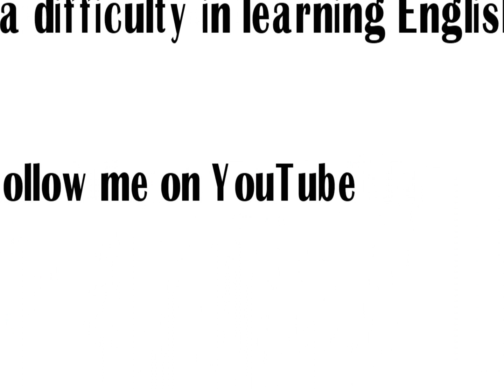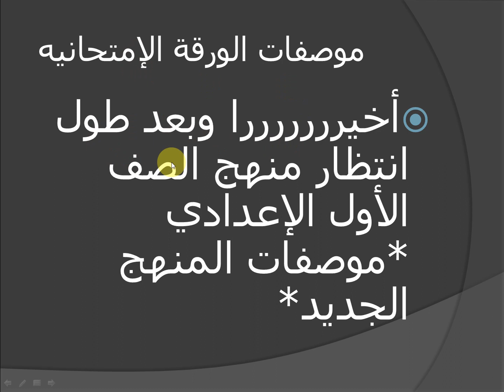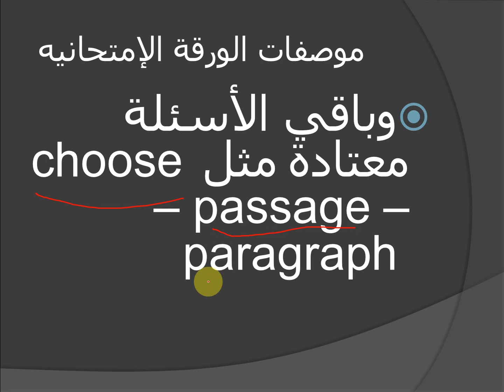موصفات الورقة الامتحانية للصف الأول الأعدادي منهج جديد 2020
مع حضراتكم مستر سامح السيد موجة لغة انجليزيه
يشرفني اشتراك حضراتك بالقناة لمتابعة كل جديد